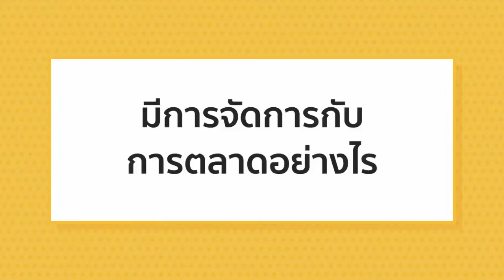NICHพาชม รื่นรมย์บรรยากาศร้านทำเล็บ EP.2 - อรรัชตา บิวตี้ เนล ซาลอน แอนด์ สปา Chiang Mai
I'ZEMI The Project Tours รายการทางชาแนลของ I'ZEMI Thailand ที่จะพาคุณลัดเลาะไปเคาะประตู กับร้านทำเล็บทั่วโลกที่ใช้ผลิตภัณฑ์จาก I'ZEMI

EP.3 อรรัชตา บิวตี้ เนล ซาลอน แอนด์ สปา Thailand หนึ่งในร้านเล็บที่ดีที่สุดในจังหวัดเชียงใหม่